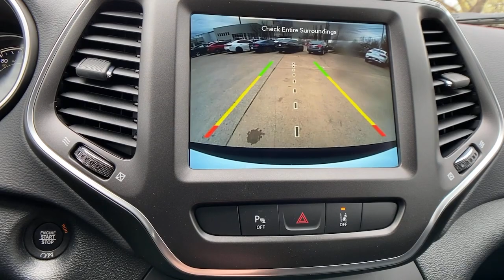2022 Jeep Cherokee at Oxmoor CDJR | Louisville & Lexington, KY C13132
Bright White Clearcoat New 2022 Jeep Cherokee available at Oxmoor CDJR in Louisville, Kentucky. Servicing the Lexington, Elizabethtown, KY New Albany, IN Jeffersonville, IN area.

Oxmoor CDJR
4520 Shelbyville Rd